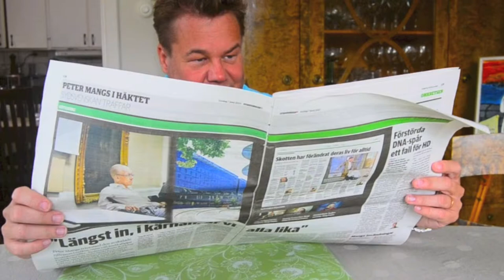Jag heter Peter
Min personliga CV-trailer